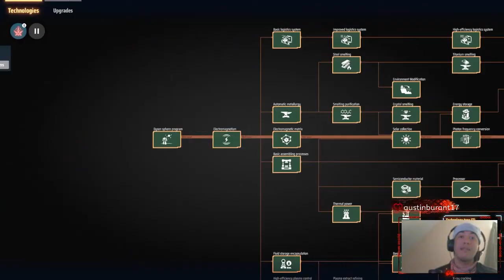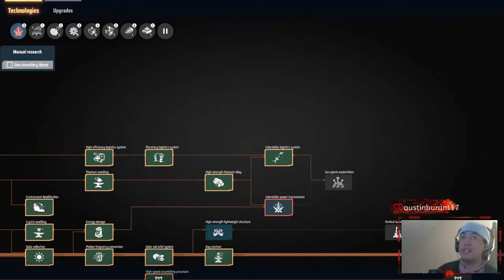Working towards greatness!!(Dyson Sphere Program)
I can finally figure out how to get things from Delta Columbae 1! But, it's going to require tons of resources... that I don't have!